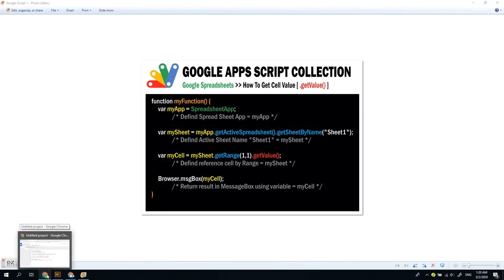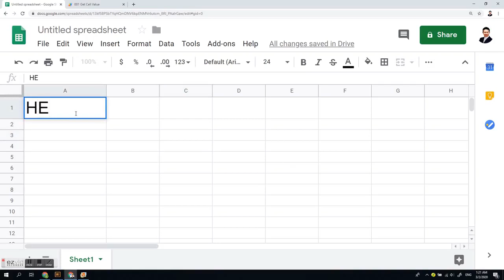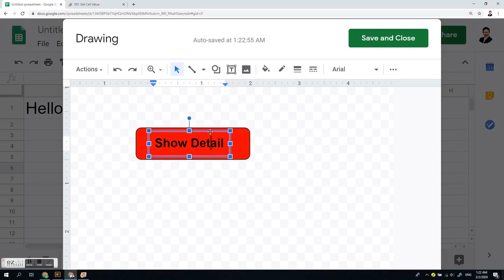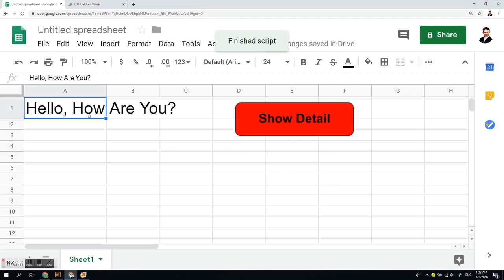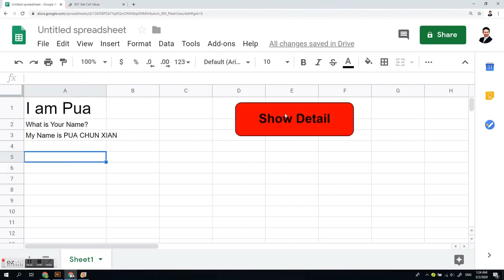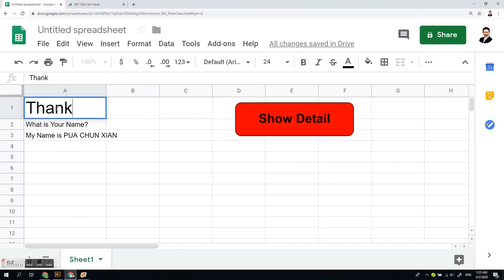My Google App Script Collection 001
Make Your Life Easier with App Script
Google App Script Collection 001
Spreadsheet - Get Cell Value